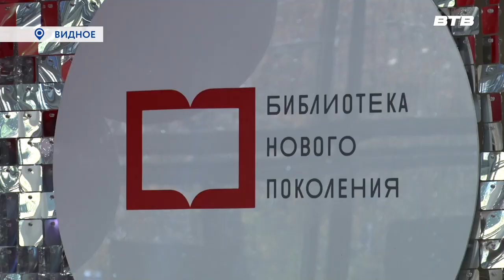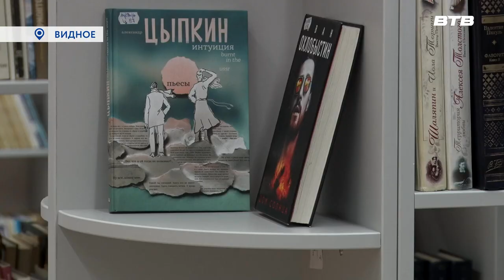ПОСЛЕ РЕМОНТА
Видновская Центральная библиотека открыта после ремонта и готова принимать новых читателей. В здании проведена реконструкция и переоснащение, идущие в ногу с современными информационными технологиями. Подробнее в сюжете Инги Янчук